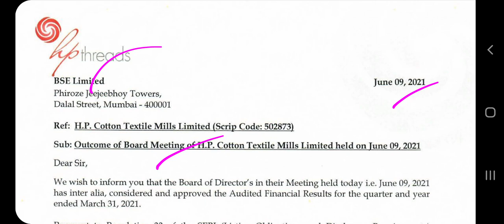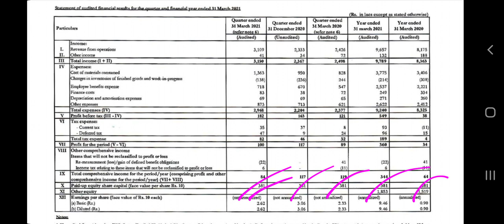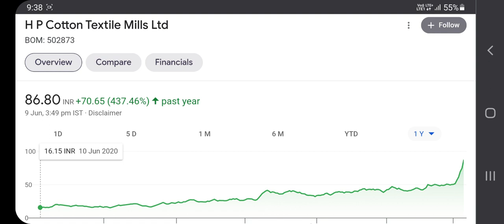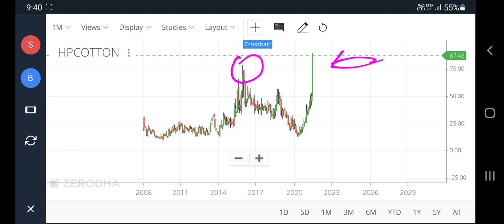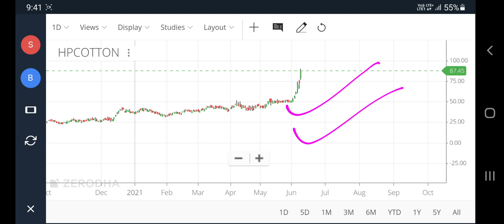HP Cotton Textile Mills, HP Cotton Mills Share Q4 Results, HP Cotton Share Latest News Today